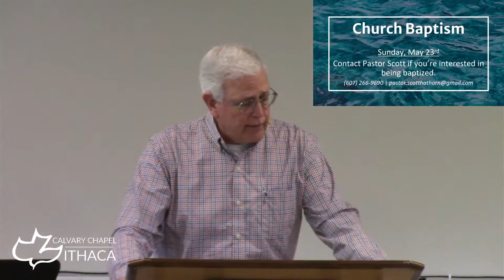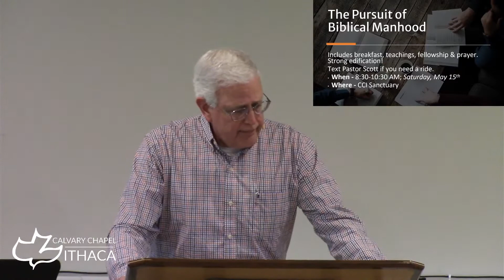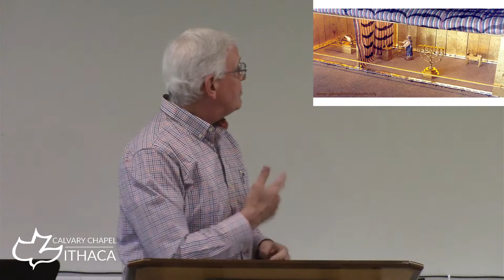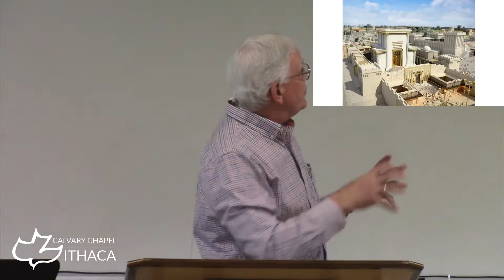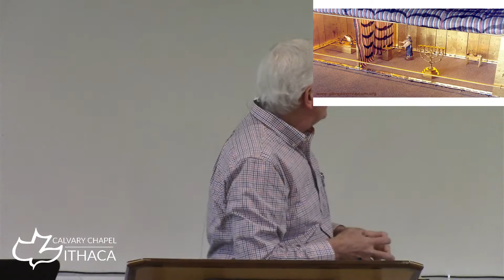The Result of the Resurrection for Sinners